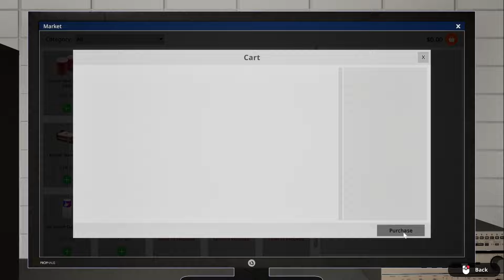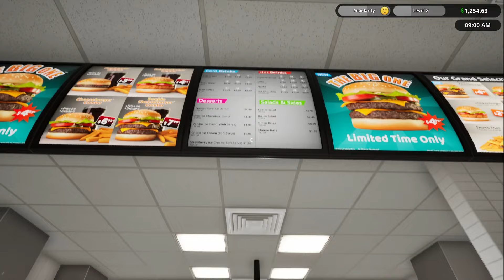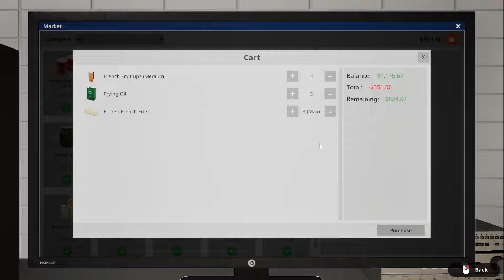unlocking French fries business is good [Fast Food Simulator Demo] 02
Fast Food Simulator is a game where you run a fast food restaurant. cook food, take orders and serve your customers, and you can play with up to four friends in online coop.